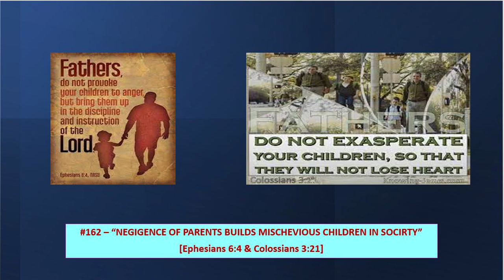#162 - "NEGIGENCE OF PARENTS BUILDS MISCHEVIOUS CHILDREN IN SOCIRTY[Ephesians 6:4, Colossians 3:21]"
This video explains from the perspective of PARENTHOOD and at the same time have a good balance being aggressive to bring our children in the ways of God.